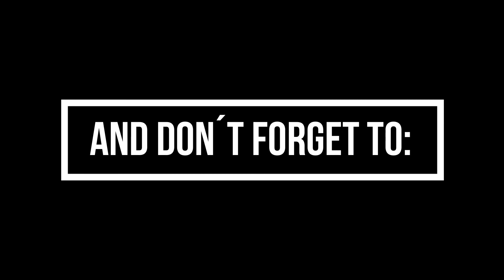Santos 19-20 Third Kit Leaked